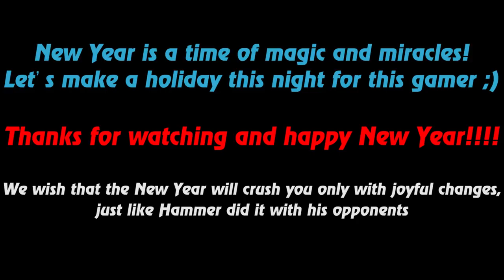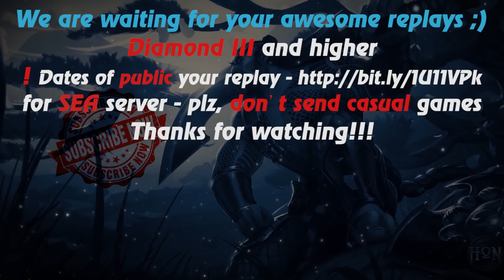HoN - Father of low MMR - Hammerstorm - 🇷🇺 `WARRIOR`` Silver II